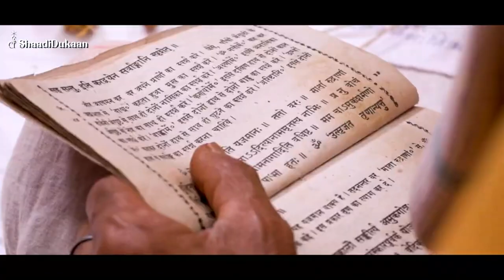Wedding Teaser Highlight || Anurag & Manisha || Amit Tiwari Photography - Mumbai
Find Best Deal on Booking Amit Tiwari Photography - Mumbai

Video Source: Amit Tiwari Photography - Mumbai